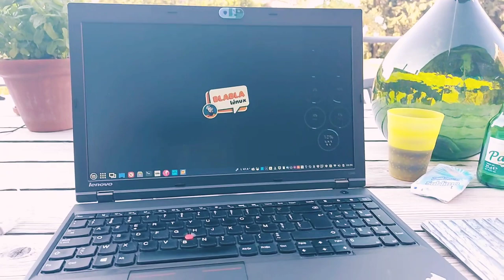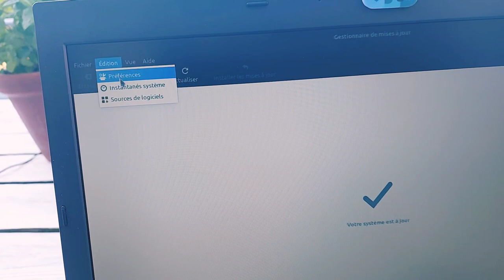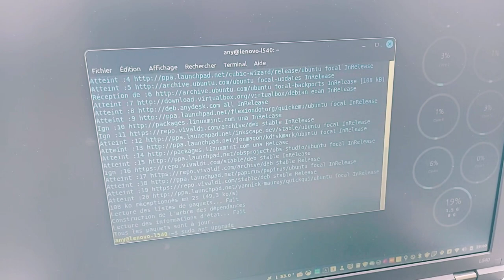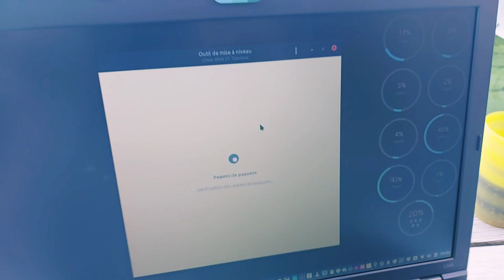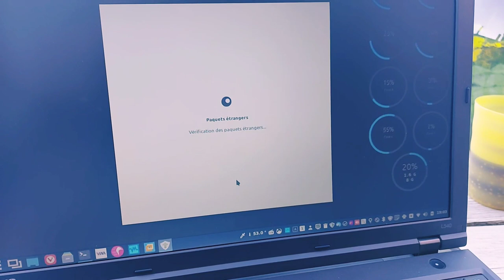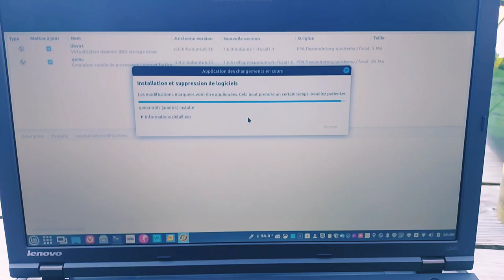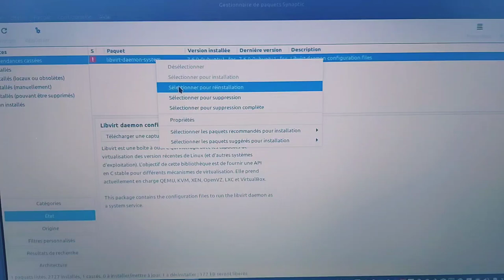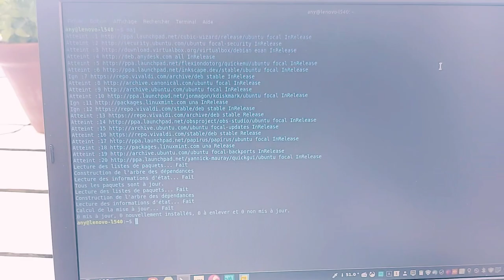mintupgrade - Graphique, mais pas magique ! - Vidéo cool terrasse :)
Merci, et à bientôt ailleurs 🤙